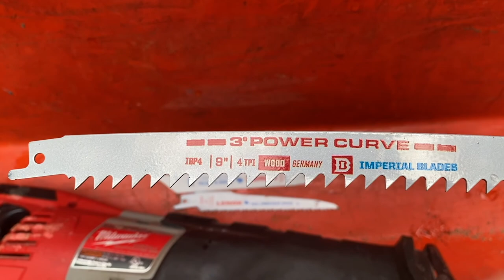Found An Apple Tree!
Apple Trees, Mushrooms, & a Cool Treasure...Oh My!

Trimming brush around the Appletree I found by our driveway. Found some cool mushrooms and a Rusty Treasure.

* Milwaukee Sawzall  & Lenox blades can be found at
Lowe’s, Homedepot or Amazon. I bought my blades off Amazon for home delivery.

* The Stihl GTA 26 can be purchased at your local StihlDealer, Home Depot or Lowe’s.